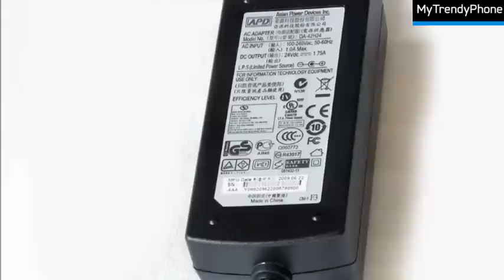Logitech G27 Racing Ratt till PS3, PC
Original Logitech G27 Racing Ratt till PS3, PC.

Kana runt en grusig kurva eller skrikande genom Monaco, dual-motor kraftöverföringen och en sex-växlad växellåda gör att världens största varv känns närmare än någonsin.

Dual-motor kraftåterföring
Du kommer att uppleva greppförluster, viktändringar och att vägkänslan återskapas smidigt och exakt. Rak utväxling ger exceptionellt tyst återkopplande styrningsaction. Kraft - Du kan verkligen känna det.

Sexväxlat växelreglage
Du kan snabbt välja exakt rätt växel för kurvor eller raksträckor. En push-down backväxel låter dig säkerhetskopiera realism. Seriös med Simspel? Lär dig hur Logitech kringutrustning gör simspel mer verkliga.

RPM / växelstatuslampor
Hålla ett öga på indikatorpanelen som låter dig veta precis när man växlar för maximalt vridmoment (i kompatibla spel).

Handsydda läder
Den 28 cm stora ratten är insvept i äkta läder för att hålla händerna bekvämt från startlinjen till mållinjen.

Gas, broms och kopplingspedaler av stål
Robusta autentiska pedaler ger exakt gas, broms och växlingskontroll för ökad realism.

900 graders rattutslag
Du kan gå 2,5 varv stopp till stopp, precis som du gör bakom ratten i många riktiga bilar.

16 programmerbara knappar plus D-pad
Du kan mappa användbara funktioner i spelet till platser som passar dig, antingen på själva ratten eller på växelspaken.

Specialanpassad för populära spel
Det finns inga döda zoner eller fördröjningar, så du kommer se och känna varje del av hjulrörelserna återspeglade i spelet.

Optisk kodning
Du får tillförlitlig och korrekt hantering av race efter race efter race.

Mattgreppsystem
Infällbara tänder kan vikas ner för att hålla pedalerna från att glida runt på mattor.

Stålkullager
Två uppsättningar av solida stålkullager stödjer rattaxeln för suverän prestanda och långsiktig tillförlitlighet.

Hård poäng
Alla tre komponenterna (rattkonsol, pedaler och växelspak) kan skruvas fast på en annan bordsyta för en solid racingupplevelse.

Systemkrav:

Windows-baserad dator
Pentium-processor eller kompatibel
Windows XP eller Windows Vista, Windows 7
256 MB RAM
20 MB ledigt hårddiskutrymme
CD-ROM-enhet
USB-port

Paketets innehåll:

Logitech G27 Racing Ratt
Växelspak
Gas, broms och kopplings pedaler
Strömförsörjning
CD-skiva
Användardokumentation

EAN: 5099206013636